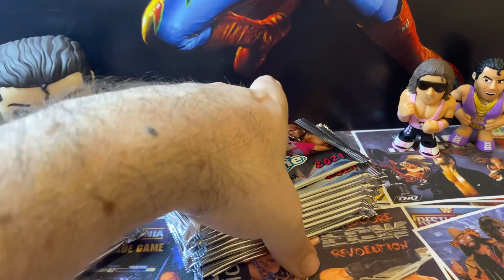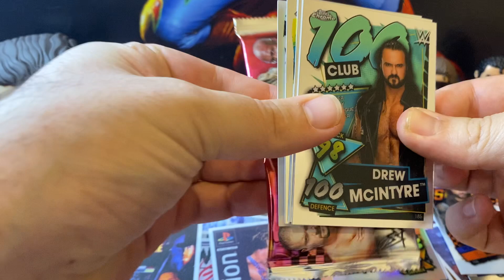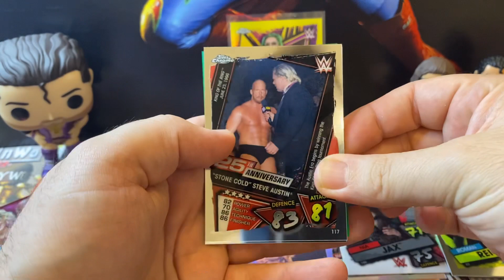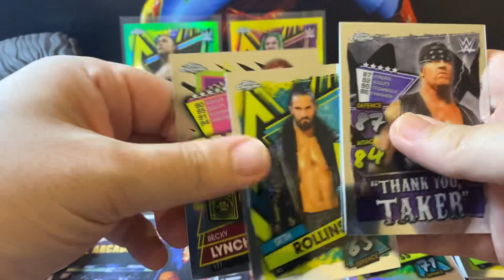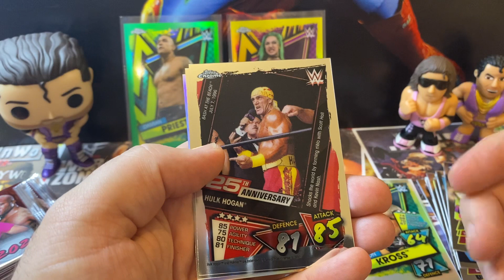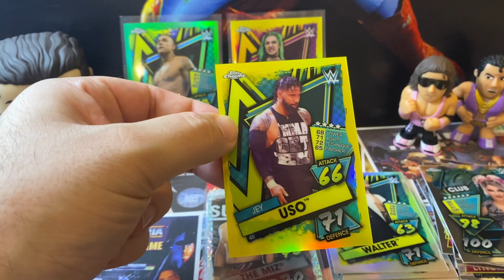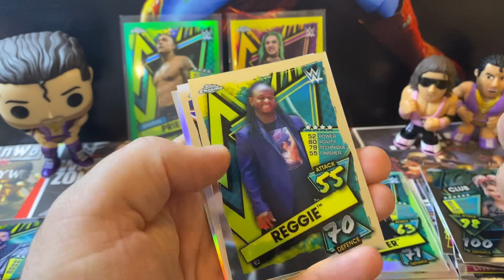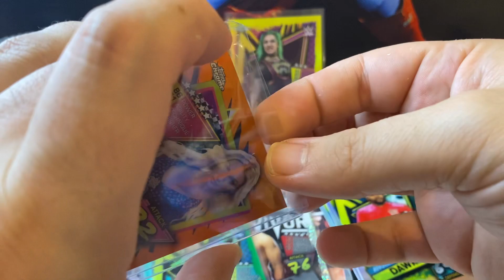WWE TOPPS SLAM ATTAX CHROME IS BACK! Opening a hobby box looking for coloured numbered cards 🟡🟠🟢